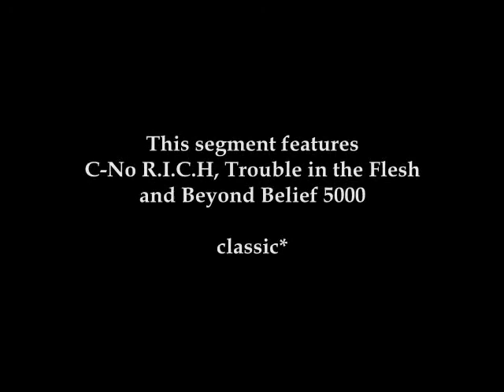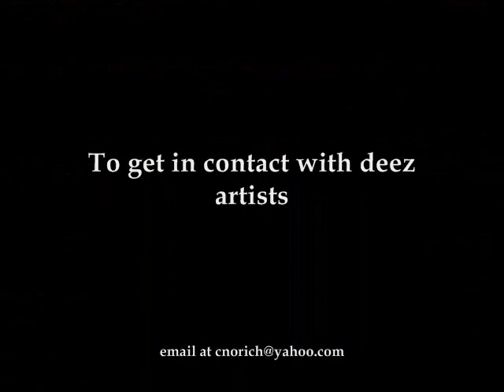bottom of the earth part six world is mine edition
C.F.M - 1033